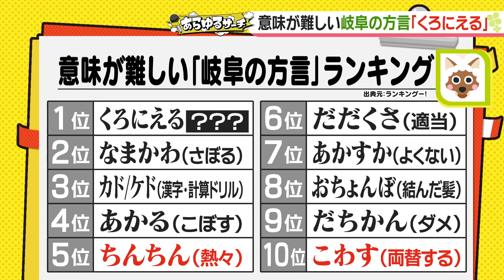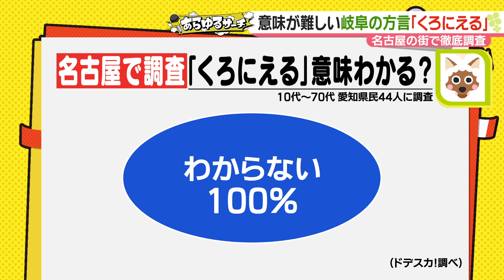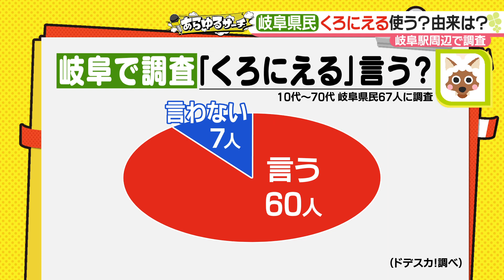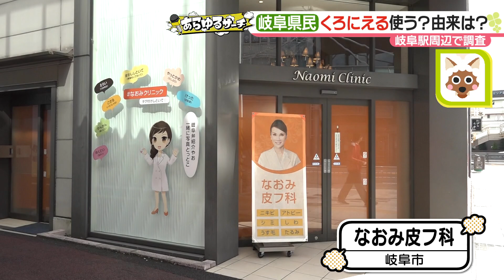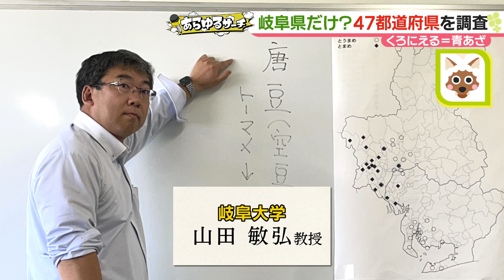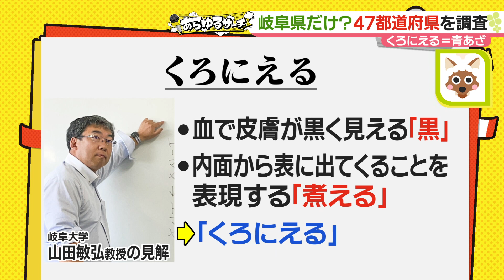「意味が難しい岐阜の方言」ラインキング1位！！”くろにえる”を徹底調査【あらゆるサーチ】2023年10月11日放送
〝あらゆる〟ギモンを徹底調査「あらゆるサーチ」。

「意味が難しい岐阜の方言」ランキングで1位の“くろにえる”。

　名古屋の街で調査すると、意味を知る愛知県民は0人?!

　“くろにえる”とは一体どういう意味なのか？

　岐阜で最も難しい方言“くろにえる”の謎を徹底調査しました！

●ドデスカ！